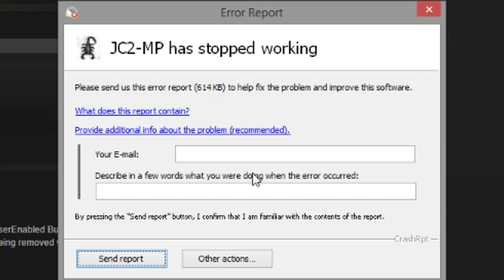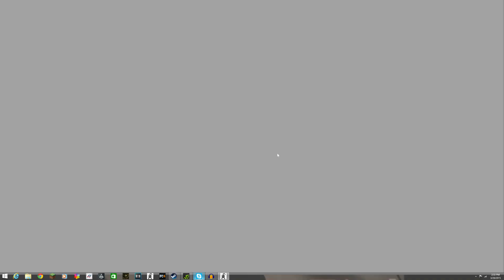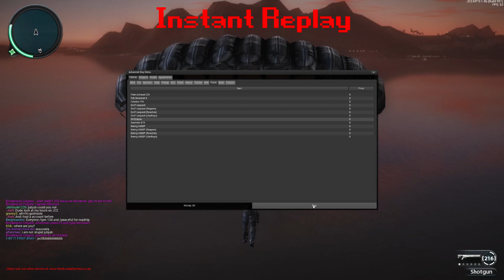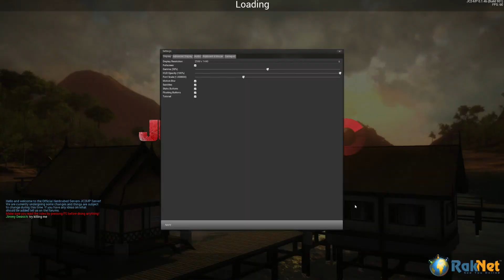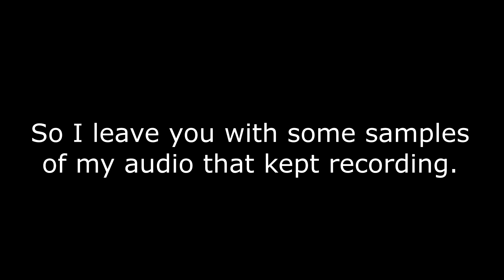THE TRON MASTER | Just Cause 2 Multiplayer With Dahrim Records Part 2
You're Winner!